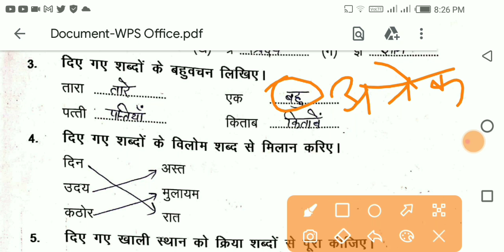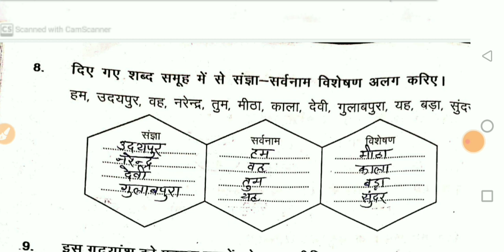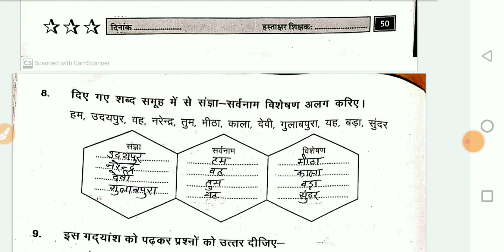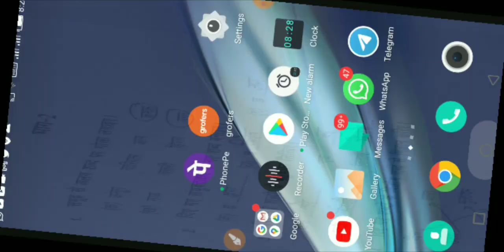प्रयास कार्यपुस्तिका हिंदी कक्षा 4-5 समग्र मूल्याकन भाग 2 page no.50-51 | prayas workbook class 4-5